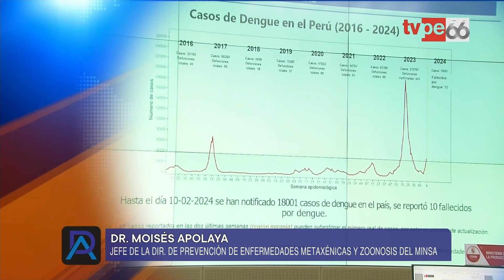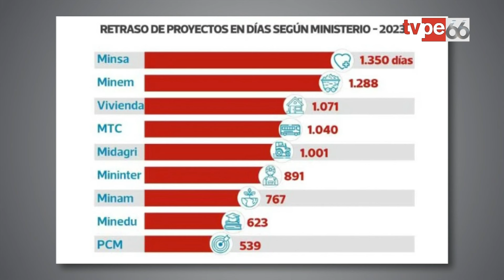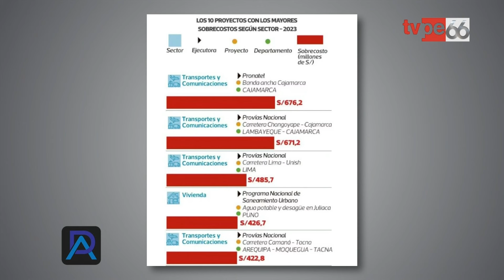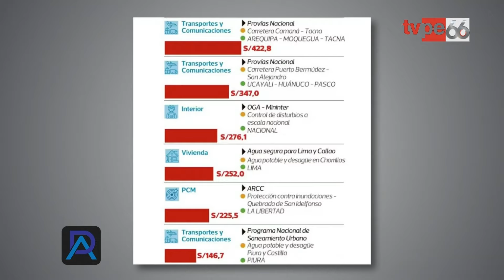Diálogo abierto | Programa completo del 20 de febrero del 2024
El mejor análisis y entrevistas que necesitas escuchar para entender a detalle el panorama actual del país en DiálogoAbierto con Ricardo Alva.